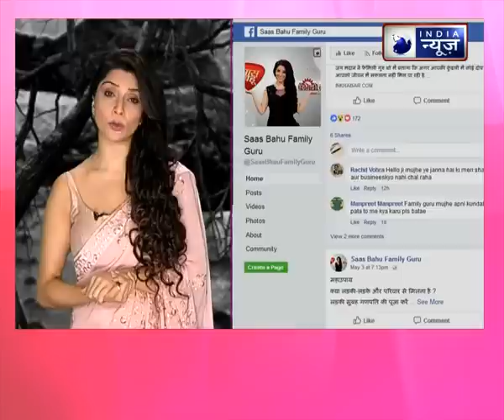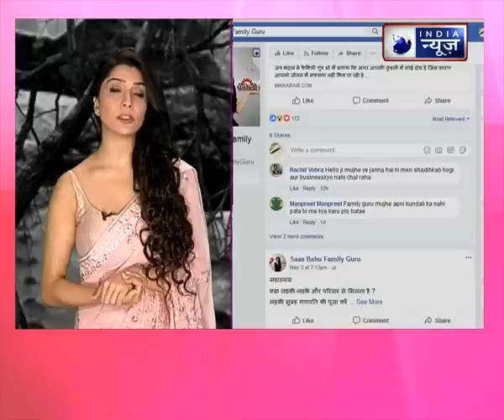मार्गशीष अमावस्या 2018: धनप्राप्ति के लिए मार्गशीष अमावस्या का सबसे बड़ा और अचूक उपाय || Jai Madaan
Margashirsha Amavasya 2018: मार्गशीष अमावस्या का सबसे बड़ा और अचूक उपाय| धनप्राप्ति के लिए किये गए ये उपाय आपकी हर समस्या को हमेशा के लिए दूर कर देगा |